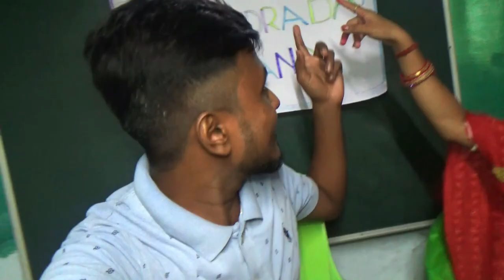ଗୁରୁ ଦିବସ ରେ ଅଘଟଣ 😭||Odia Vlogs ||Trilochan Lopamudra Vlog